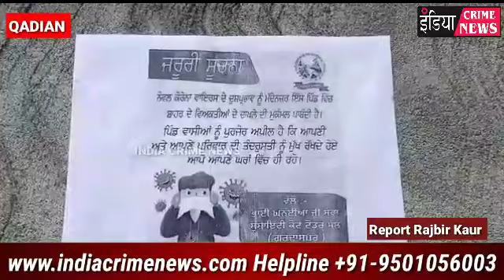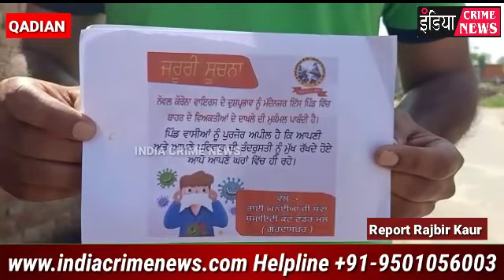ਕਿਹੜੀ ਸਮਾਜ ਸੇਵੀ ਸੰਸਥਾ,ਕਰ ਰਹੀ ਵੱਖਰਾ ਉਪਰਾਲਾ